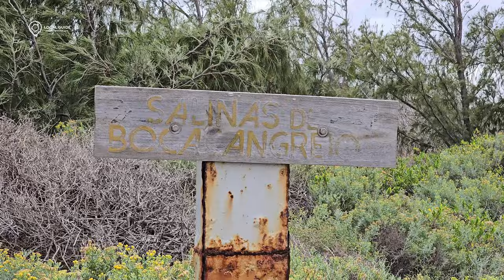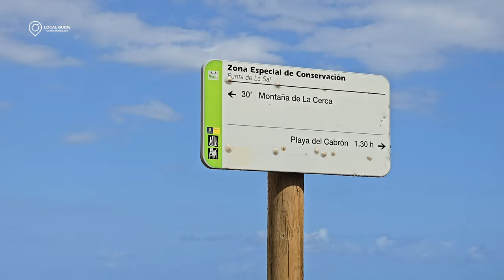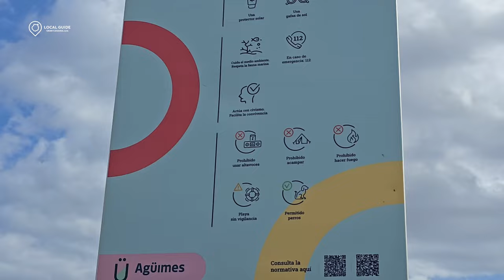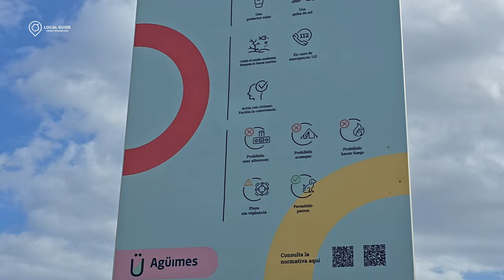Ruta de SENDERISMO desde El BURRERO hasta ARINAGA por la costa, Gran Canaria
En esta ocasión te llevamos de ruta de senderismo desde El Burrero (Ingenio) hasta Arinaga (Agüimes) en la costa sureste de Gran Canaria. Recorreremos 9 kilómetros por la costa con parada en las salinas de Bocacangrejo, la montaña de La Cerca, playa de Vargas, playa de los Tres Peos, playa de Los Cuervitos, playa del Cabrón, Faro de Arinaga, Muelle Viejo y Risco Verde.

Esta ruta es de nivel intermedio / avanzado y recomendamos llevar al menos 1 litro de agua por persona, calzado de trail, un track y coger un taxi o cualquier medio de transporte para la vuelta.

Los días que haga mucho viento no recomendamos hacer esta ruta o bien hacerla en el sentido del viento para que sea lo más agradable posible.

⏰ Contenidos video caminata El Burrero - Playa de Arinaga:
00:00 Bienvenida
00:22 Playa del Burrero y el nuevo paseo
01:42 Salinas de Bocacangrejo, Gran Canaria
02:42 Playa de Vargas
04:10 Playa de Los Tres Peos (playa pet friendly en Gran Canaria)
04:30 Playa de Los Cuervitos (playa para perros en Gran Canaria)
06:32 Playa del Cabrón, Gran Canaria
07:35 Faro de Arinaga, Agüimes
07:58 Muelle viejo Arinaga
08:21 Risco Verde, Arinaga
08:27 La Pizzería Arinaga,
08:58 Conclusiones video y Playa de Arinaga